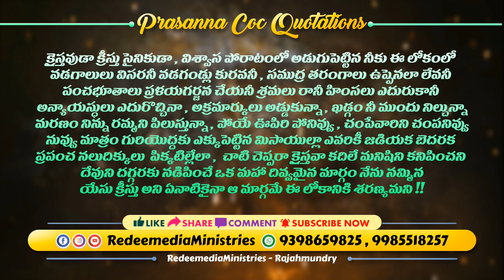క్రీస్తు సైనికుడా II Telugu Christian Quotations - 1 II Prasanna coc II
RedeeMedia Ministries - Telugu Christian Messages Channel..!!
This Channel is a Christian Channel. We publish true Christian Telugu  Messages, Songs & Documentaries to help you to grow spiritually...!!

►► Join with us every sunday for Worship II
►► Church of Christ - A-block , Near 2nd Water Tank
         Satellite City , Namavaram ( Rajahmundry )

Latest Easter songs 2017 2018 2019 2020
Latest Telugu Christian christmas songs 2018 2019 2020
Indian christian songs 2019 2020
Latest Hindi Songs
Latest New Hindi Christian Songs 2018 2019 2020
Latest New Tamil  Christian Songs 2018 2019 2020